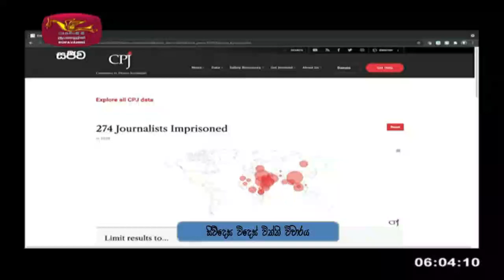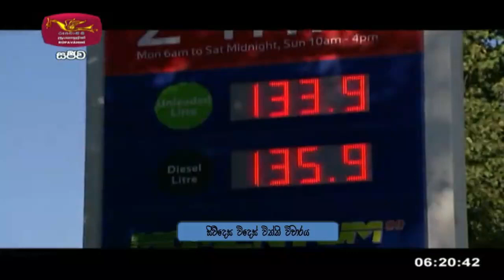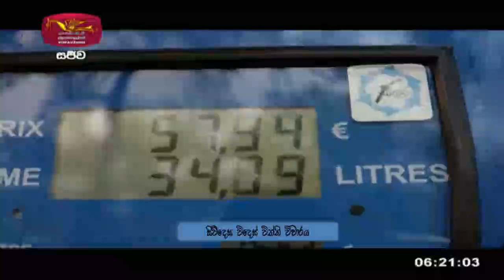සිව්දෙස විදෙස් විත්ති විචාරය 2021-10-09